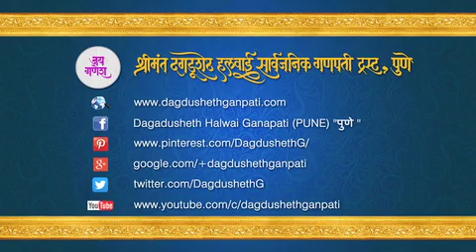Official video of Dagdusheth Ganpati Amba Mahotsav 2016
Every year on the occasion of Akshaya Tritiya, an offering of mangoes is placed before Shri Ganpati. The temple premises are decked with heaps and rows of ripe golden mangoes whose mild sweet scent fills up every corner.